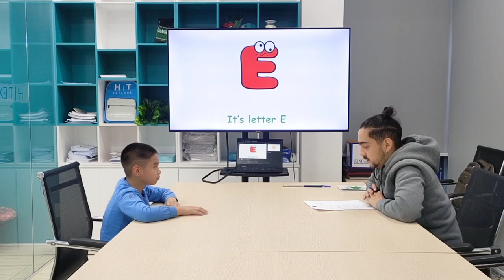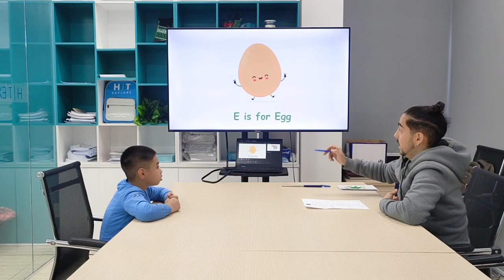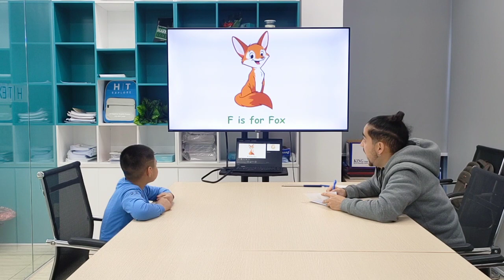G1A2_ An Khang